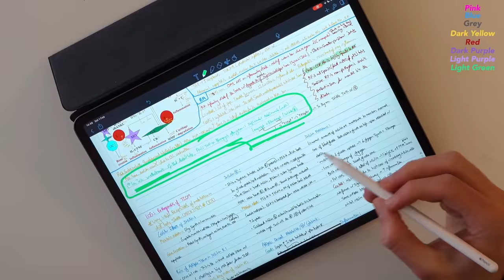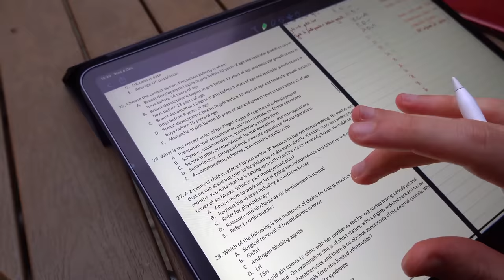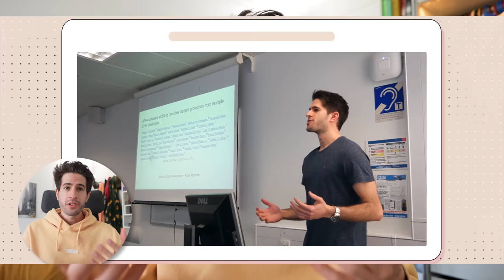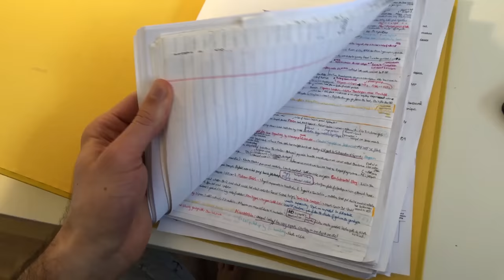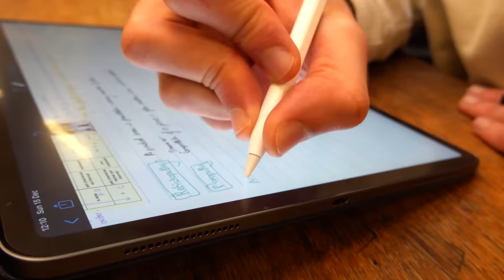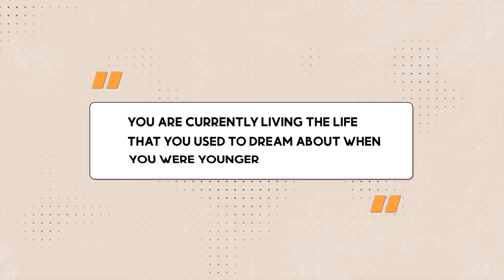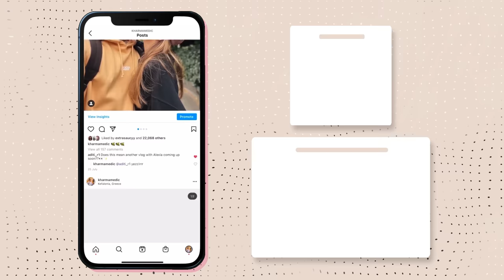7 Study Habits that Will Change Your Life Forever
👋🏻 Hey guys! In this video I cover some of the most life changing study habits I have learned and used over the last 9 years of my time in education (4 years undergrad and 5 years of medical school - sheesh!) 📕

🎙 Podcast also Apple, Spotify & Google Podcasts!